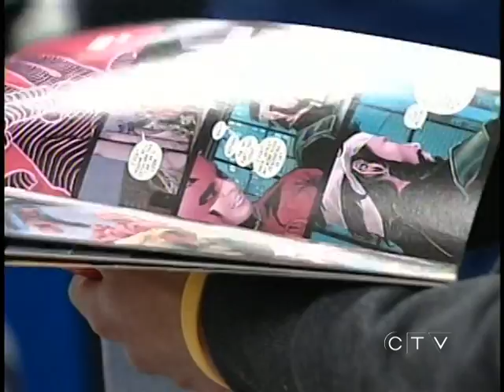Free Comic Book Day at Happy Harbor - May 5, 2012 (CTV Edmonton)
People flocked to comic books stores in Edmonton on May 5, 2012 for Free Comic Book Day.  This annual event gives comic book fans young and old a chance to feed their passion for comics or get exposed to the latest the medium has to offer.